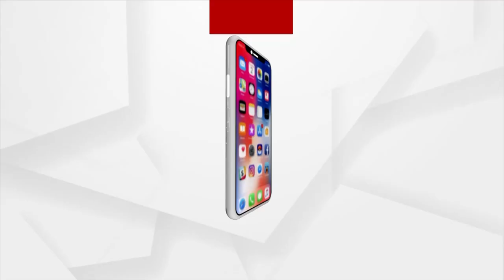୭ ଫୁଟର ଅଜଗର ସାପ ଉଦ୍ଧାର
୭ ଫୁଟର ଅଜଗର ସାପ ଉଦ୍ଧାର । ଟାଙ୍ଗୀ-ଚୌଦ୍ଵାର ବ୍ଲକ୍ ଜରିପଡ଼ା ପଞ୍ଚାୟତର କଣି ଗ୍ରାମରୁ ଏକ ଅଜଗର ସାପ ଉଦ୍ଧାର କରା ଯାଇଛି । ଗ୍ରାମ ନିକଟ ବିରୂପା ନଦୀ ବନ୍ଧରେ ସାପ ବୁଲୁଥିବା ଗ୍ରାମବାସୀ ମାନେ ଦେଖିବାକୁ ପାଇଥିଲେ ।  ଘଟଣାସ୍ଥଳରେ  ସ୍ନେକ୍ସ ହେଲ୍ପ ଲାଇନର ସଦସ୍ୟ ପହଞ୍ଚି ସାପଟିକୁ  ଉଦ୍ଧାର କରିଥିଲେ । ସାପଟିର ମୁଣ୍ଡରେ ଆଘାତ ଲାଗିଥିବାର ଜଣା ପଡିଛି ।